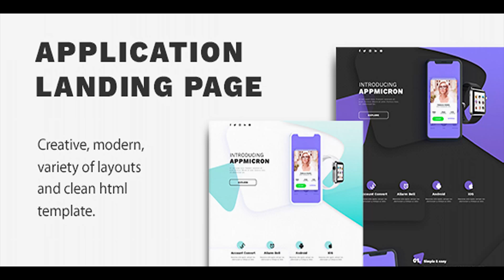APPMICRON - HTML Application Landing Page | Themeforest Website Templates and Themes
APPMicron is a modern and unique Application landing page template with a proper attention to the details. Create a unique and stylish Landing page. Your Goods will be sold better and faster. sites. Features Modern Design Easy to customize Fully responsive Bootstrap Clean and smart code Google fonts Valid HTML5 code Well Documented
 Last Update 17 May 18 Created 17 May 18 High Resolution Yes Compatible Browsers IE10, IE11, Firefox, Safari, Opera, Chrome, Edge Compatible With Bootstrap 4.x, Bootstrap 3.x ThemeForest Files Included PHP Files, HTML Files, CSS Files, JS Files Columns 4+ Documentation Well Documented Layout Responsive Tags app, app landing, App Page, App Showcase, app template, app website, application landing, application psd, mobile app

download APPMICRON - HTML Application Landing Page | Themeforest Website Templates and Themes